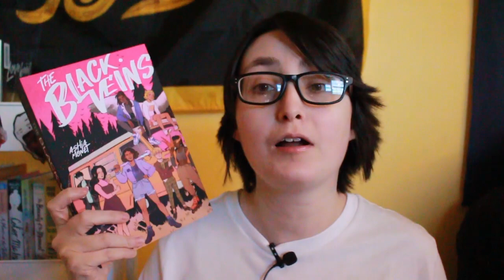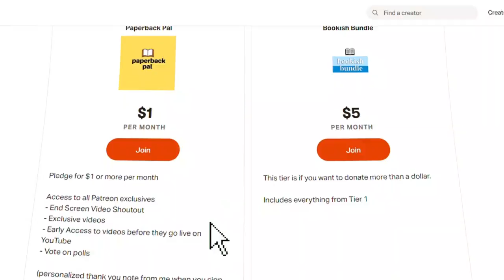February TBR [CC] | Black A Thon & Woody's Round Up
Some of the books I'm prioritizing on my TBR in February. Leave your predictions for this month's reading vlog in the comments or leave an emoji!

Books Mentioned:
Born a Crime by Trevor Noah
The Black Veins by Ashia Monet
Dead White Man on the Floor by Drew Hayden Taylor
I'm Still Here: Black Dignity in a World Made for Whiteness by Austin Channing Brown
Red at the Bone by Jacqueline Woodson